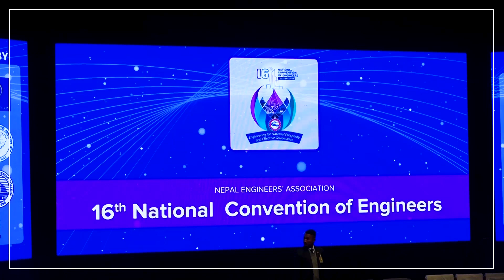इन्जिनियरिङ स्टाफ कलेज स्थापना गर्न सरकार सकारात्मक छ: प्रधानमन्त्री